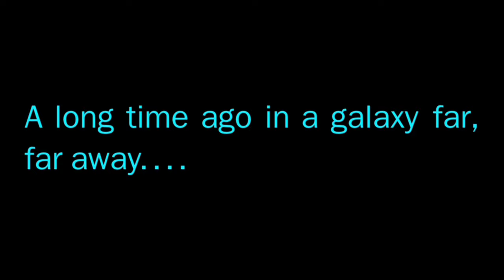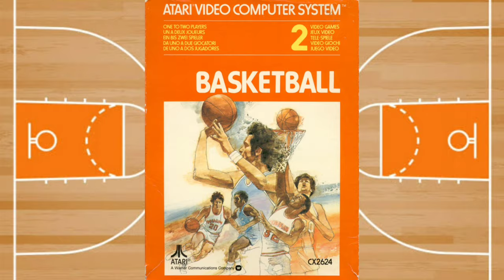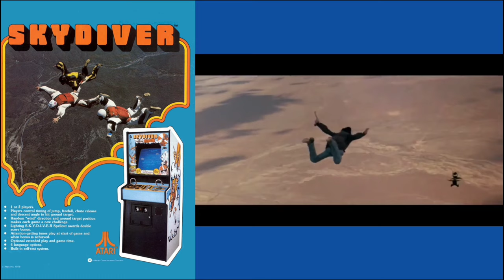Los Primeros Videojuegos Parte 2: 1976 - 1978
Ep. 4 Si, si. Ya mismo hago el episodio dedicado a Resident Evil Village. Pero mientras tanto, aquí les dejo otra lista de época dorada de los videojuegos.